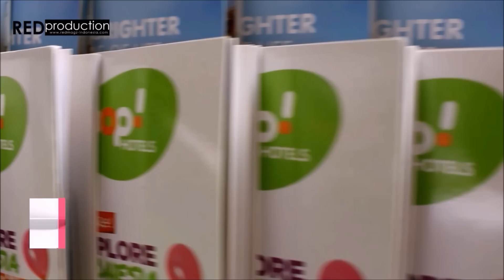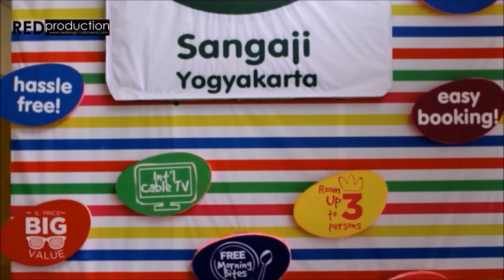Hotel Murah Cuma 280ribu'an di Jogja Tapi Gak Murahan: POP! Hotel Sangaji Jogjakarta- SANTAI YUK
SANTAI YUK adalah program jalan-jalan, hotel review dan wisata kuliner yang bisa anda jadikan sebagai refrensi. Dengan tagline 'For Young & Smart Traveler'
Acara yang dikemas santai  ini menyuguhkan tempat-tempat rekomendasi anda untuk bersantai ria.
Host: Denny Delian
Cameraman : Raphael
Editor : Michael
Grafis/Bumper : Andreas
Crew : Hiendryk